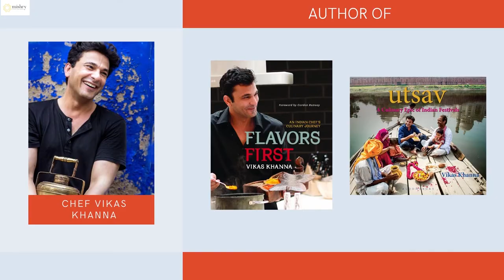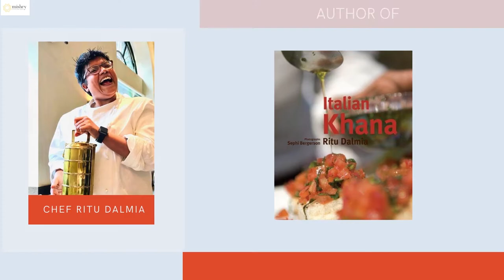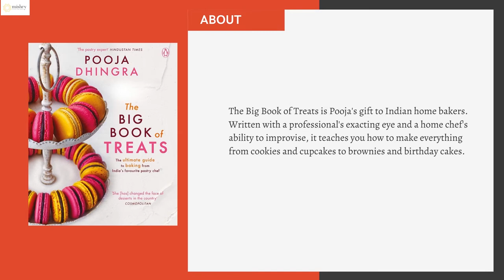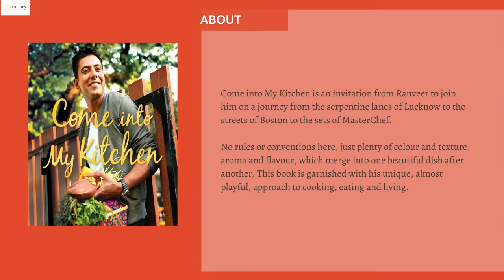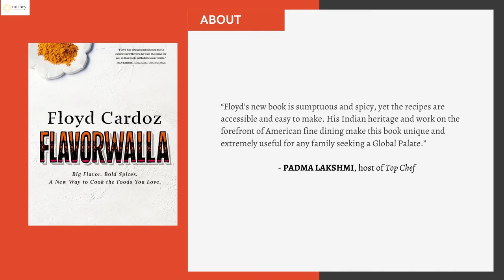Indian Chefs Who Are Best Selling Authors | Mishry Reviews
Title: Indian Home Cooking (2004)

By Chef & Author Suvir Saran

With its exotic aromas and complex flavors, Indian cuisine is one of the world’s best. It’s no wonder that so many people adore it–and also no surprise that it could seem daunting to cook Indian food at home.

Title: Flavorwalla: Big Flavor. Bold Spices. A New Way to Cook the Foods You Love. (2016)

By Chef & Author Floyd Cardoz

“Floyd’s new book is sumptuous and spicy, yet the recipes are accessible and easy to make. His Indian heritage and work on the forefront of American fine dining make this book unique and extremely useful for any family seeking a Global Palate.”

Title: How to Cook Indian: More Than 500 Classic Recipes for the Modern Kitchen (2011)

By Chef & Author Sanjeev Kapoor

“The Rachael Ray of India” Presents the Essential Guide to Cooking Indian.

Title: UTSAV: A Culinary Epic of Indian Festivals  (2019)

By Chef & Author Vikas Khanna

UTSAV is the tribute of a son to his motherland: “I celebrate her every day as a festival. The festival may belong to any religion, belief . . . but for me it only belongs to you, Mother India.”

Title: Flavors First: An Indian Chef's Culinary Journey (2011)

From celebrated Indian chef, Vikas Khanna, Flavors First brings the richness and diversity of Indian cuisine to your home kitchen. From the lessons he learned from his grandmother's traditional cooking in India to his time spent as a chef in New York, Flavors First draws from Khanna's incredible culinary journeys.

Title: Breakfast Recipes (2007)

By Chef & Author Nita Mehta

A nourishing breakfast makes a good start to the day, Breakfast literally means breaking the night’s fast, ending the long gap in the intake of food since dinner time, When we skip breakfast, we also miss out on the relaxation that a meal should bring.

Title: Rasoi: New Indian Kitchen (2009)

By Chef & Author Vineet Bhatia

The first Indian chef to be awarded a Michelin Star, Vineet Bhatia has been cooking his ravishing, modern take on Indian food to appreciative guests from all over the world from his elegant townhouse restaurant off London's Kings Road since 2004. More than 150 of his most celebrated recipes are featured in this, his first book, accompanied by sumptuous photography from Lisa Barber.

Title: Italian Khana (2012)

By Chef & Author Ritu Dalmia

Want to cook Italian food but terrified by the complicated recipes? Exasperated because you can’t find the right ingredients? Wish you could eat chilli with your pasta? Ritu Dalmia, chef and owner of Diva, Delhi’s most beloved Italian restaurant, teaches you how to cook authentic, delicious Italian food in your kitchen that will have you begging for more.

Title: Indian Accent (2017)

By Chef & Author Manish Mehrotra

Indian Accent Restaurant Cookbook is based on the restaurant’s path-breaking contemporary Indian menu by award-winning chef, Manish Mehrotra.

Title: Vicky Goes Veg (2013)

By Chef & Author Vicky Ratnani

Meat-eaters, watch out! A fun and exciting new world of vegetarian cuisine might just steal your heart away! Spiced with handy tips and reflections on various recipes from the man himself, Vicky Ratnani, this book is green and fresh. The recipes here are not the boring ones we know.

Title: The Spice Route: 1 (2013)

By Chef & Author Shipra Khanna

This book gives insight into Shipra’s cooking world: she has been able to convey in simple language how she learnt her basics, how travelling became her teacher, people who motivated her and how she has made innovation her best friend and weapon!

Title: The Big Book of Treats (2014)

By Chef & Author Pooja Dhingra

The Big Book of Treats is Pooja Dhingra's gift to Indian home bakers. Written with a professional's exacting eye and a home chef's ability to improvise, it teaches you how to make everything from cookies and cupcakes to brownies and birthday cakes.

Title: A Chef in Every Home (2014)

By Chef & Author Kunal Kapur

Everyone can cook. You just need to know the easy way to do it. Celebrity chef Kunal Kapur brings you a simple and delectable cookbook with fuss-free techniques, tips, and advice that is sure to glean out the chef in you.

Title: The Pleasures Of Vegetarian Cooking by Tarla Dalal (1974)

By Chef & Author Tarla Dalal

In this book, Mrs. Dalal presents a comprehensive selection of vegetarian recipes from Indian, Western and Chinese cuisines. Her search for consistency and perfection in the culinary art has led her to formulate recipes with precise measures and easy to follow methods.